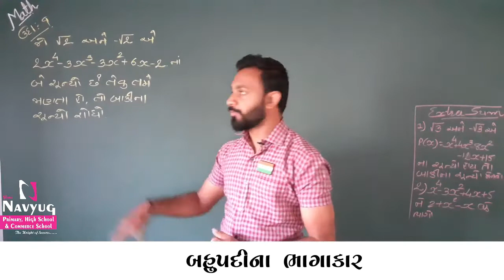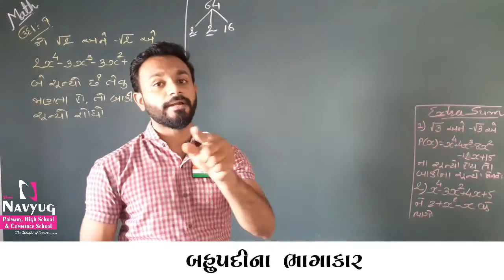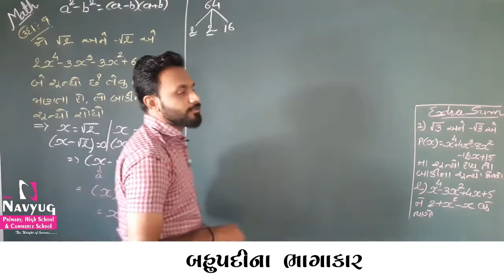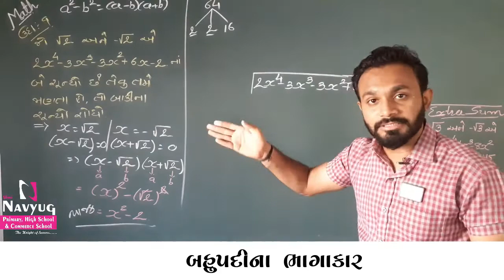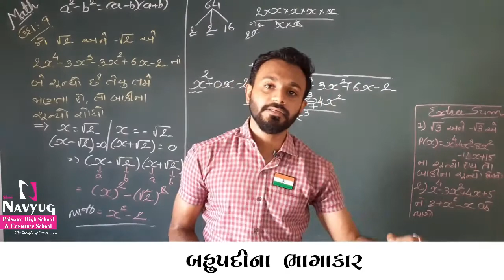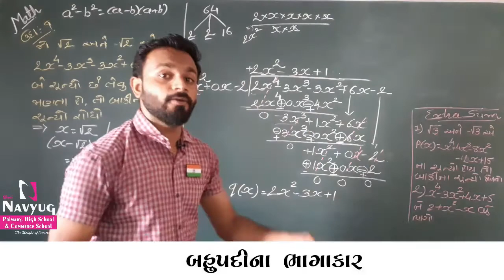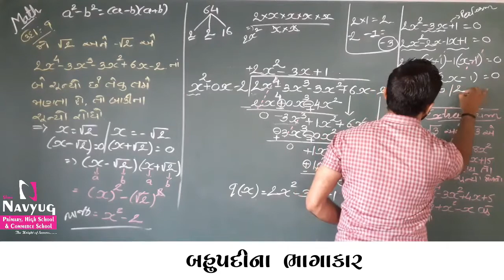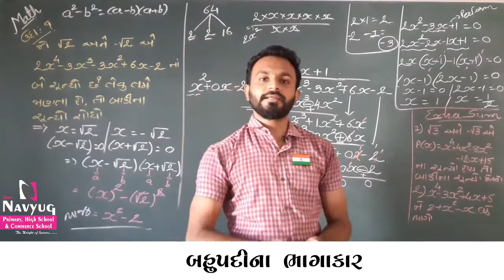STD 10 SUBJECT:MATHS CH 2 બહુપદી (PART-12)By MandipSir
બહુપદીના ભાગાકાર